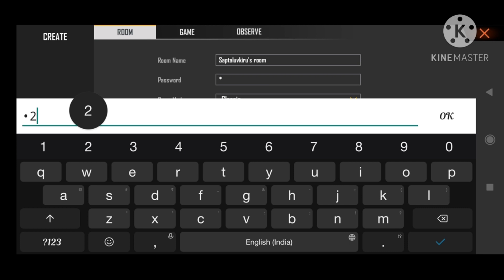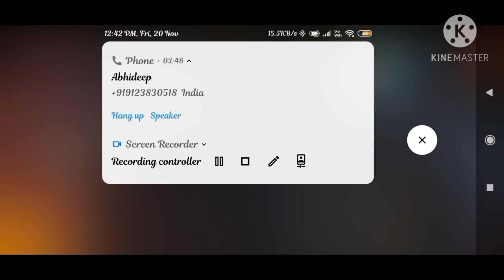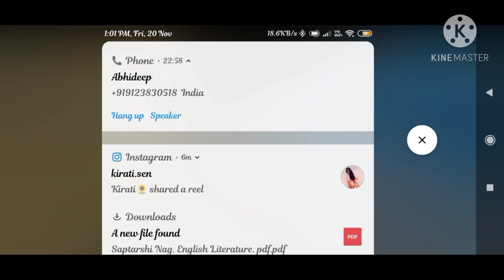FREE FIRE 1 VS 1 Custom Gameplay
1 VS 1 FREE FIRE CUSTOM GAMEPLAY
FOLLOW ME UP ON INSTAGRAM -